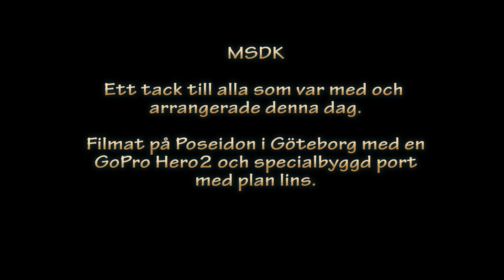MSDK på Poseidion med rebreather och GoPro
MSDK-utflykt med lite RB-dykning på Poseidon i Göteborg.